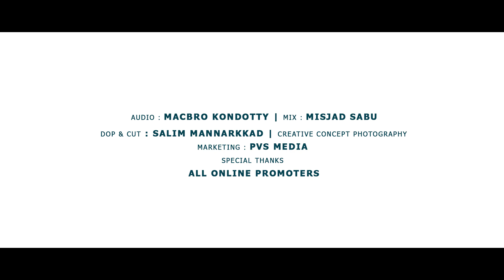Mahfooz Raihan| Latest Nabidina lSong| മദീനയിലെ കുളിർ തെന്നൽ | Shajahan khuraissi kulappada|PVSMEDIA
👉ALBUM : MADEENAYILE KULIRTHENNAL
LYRICS : SHAJAHAN KHURAISSI KULAPPADA
SINGER : MAHFOOZ RAIHAN
STUDIO & MIXING : MACRO KONDOTTY
DIRECTION : SHIHABUDHEEN MELKULANGARA
DOP & CUT : SALIM MANNARKKAD
CO-ORDINATION : BASITH PERUMUGHAM
PRODUCER : UMMAR KULAPPADA
MARKETING : PVS MEDIA

☞പി.വി.എസ് മീഡിയയുടെ എല്ലാ വർക്കുകളും കണ്ട് ഷെയർ ചെയ്ത് സപ്പോർട്ട് ചെയ്യുന്ന മുഴുവൻ നല്ല മനസ്സുകൾക്കും, എല്ലാ ഓൺലൈൻ പ്രൊമോട്ടർമാർക്കും ഹൃദയം നിറഞ്ഞ നന്ദിയും, കടപ്പാടും അറിയിക്കുന്നു..